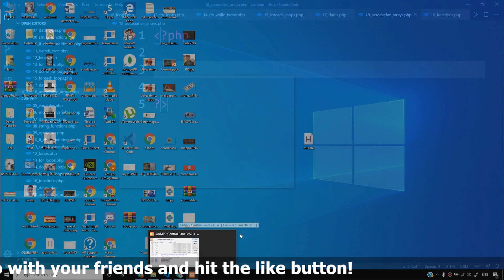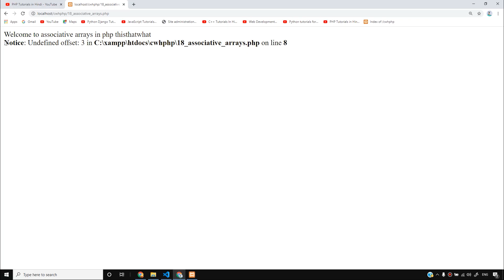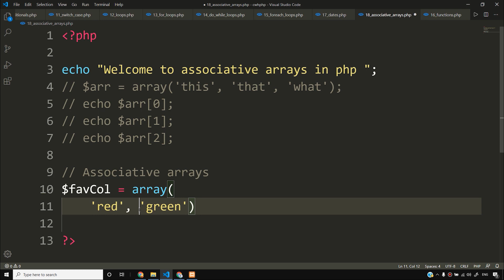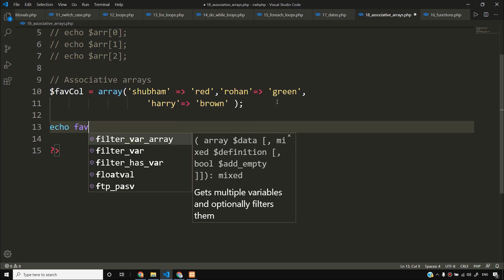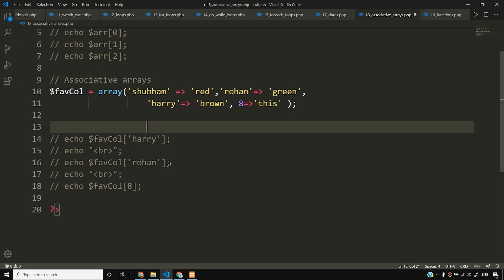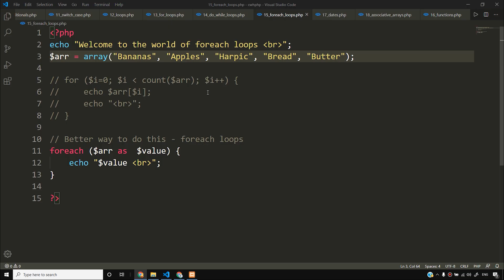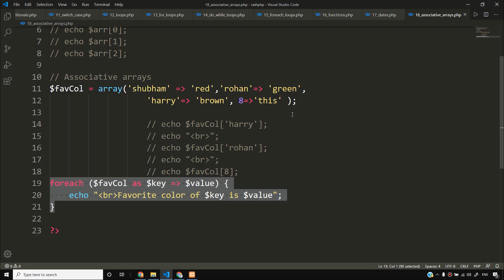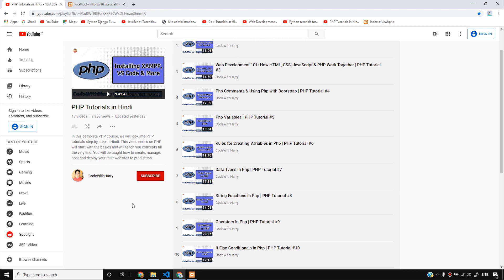Associative Arrays in Php | PHP Tutorial #18